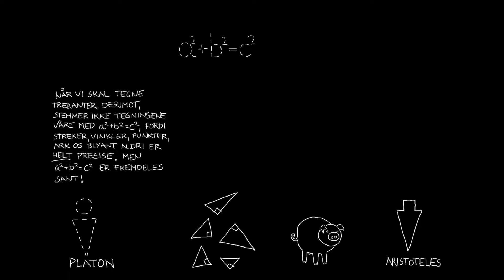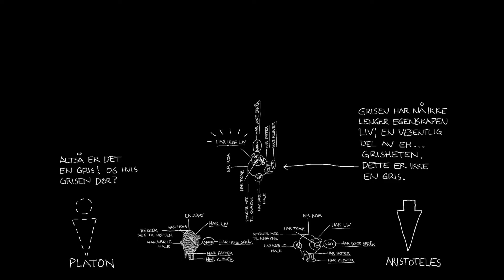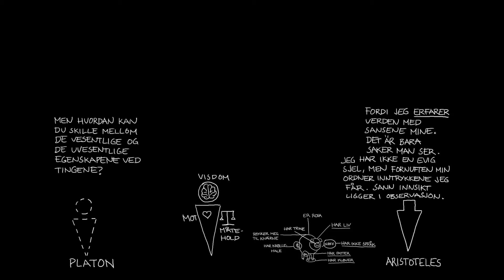Platon og Aristoteles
Platon og Aristoteles om grisens vesen